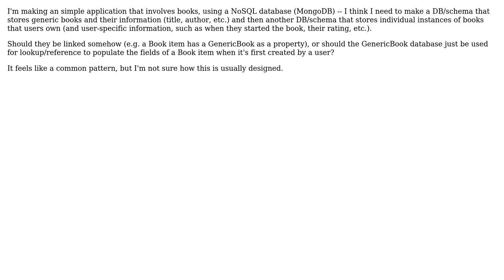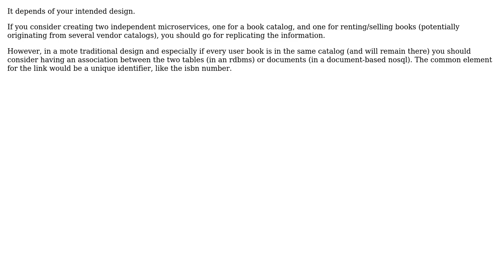Software Engineering: Designing a schema for generic objects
With thanks & praise to God, and with thanks to the many people who have made this project possible! | Content (except music & images) licensed under CC BY-SA | Music | Images & others | With thanks to user Jess user Glorfindel user Christophe and the Stack Exchange Network Trademarks are property of their respective owners. You are responsible for your own actions.